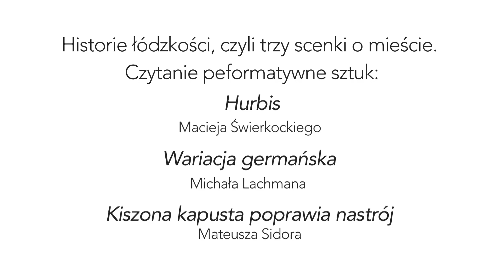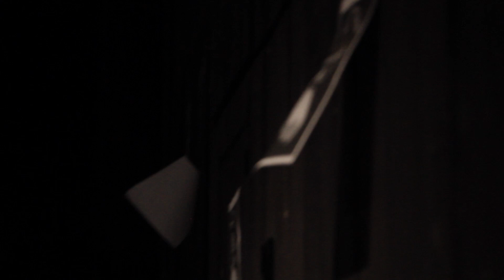Mała Literacka: Historie łódzkości, czyli trzy scenki o mieście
Czytanie sztuk „Hubris" Macieja Świerkockiego, „Wariacja germańska" Michała Lachmana i „Kiszona kapusta poprawia nastrój" Mateusza Sidora w Małej Literackiej.

20 czerwca 2014 / Mała Sala Teatru Nowego im. Kazimierza Dejmka w Łodzi

video: habryn